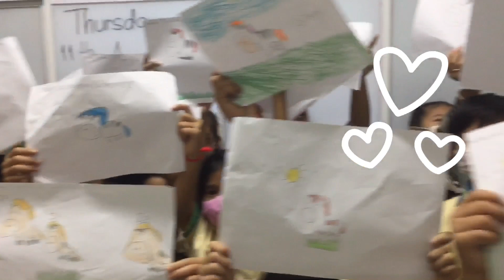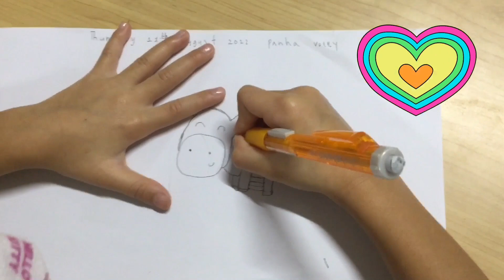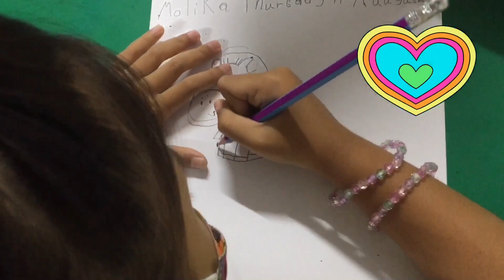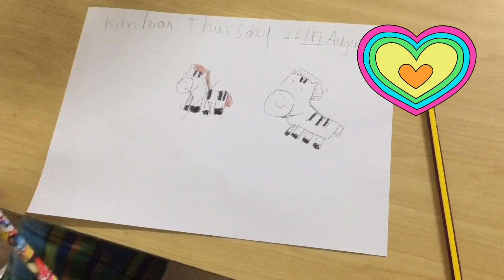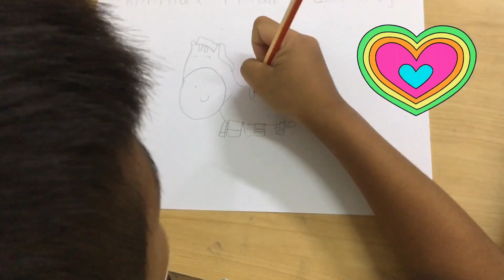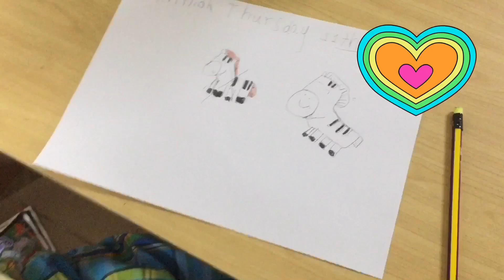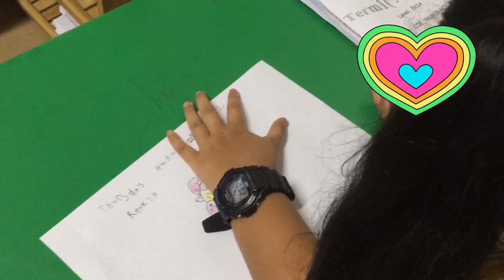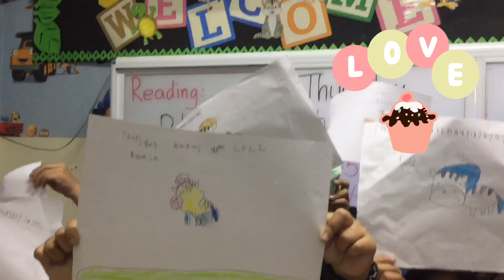CUTE ZEBRA DRAWINGS / ARTS & CRAFTS / Kindergarten 2022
In this video, students learn and develop their skills, building student to student relationship as well as appreciating their own artworks and those of others.